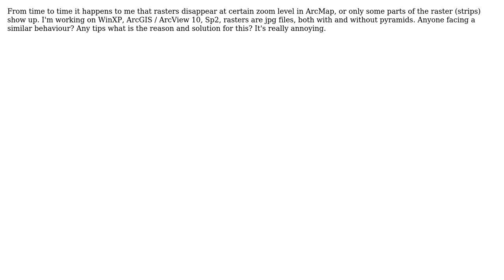GIS: ArcGIS 10 - disappearing rasters?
With thanks & praise to God, and with thanks to the many people who have made this project possible! | Content (except music & images) licensed under CC BY-SA | Music | Images & others | With thanks to user jan_b user EikeMike user Andre Silva and the Stack Exchange Network Trademarks are property of their respective owners. You are responsible for your own actions.